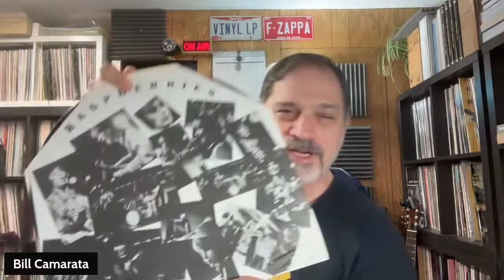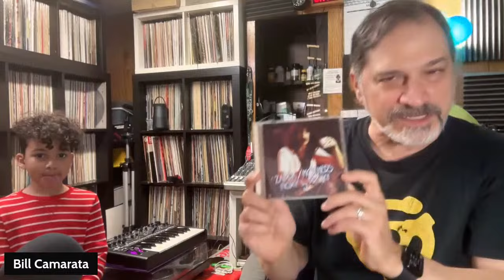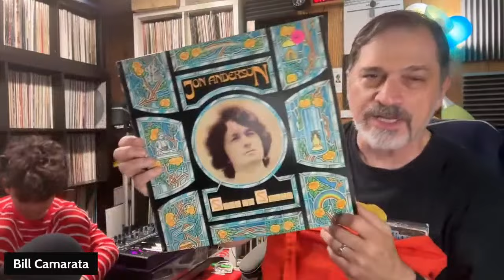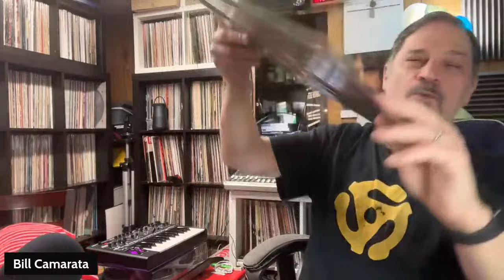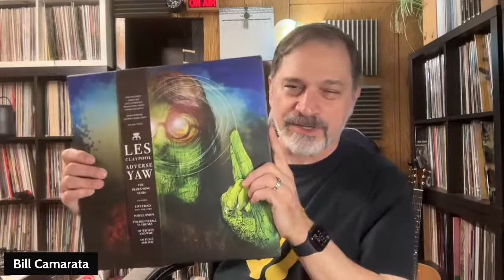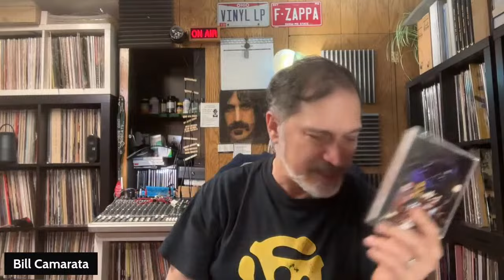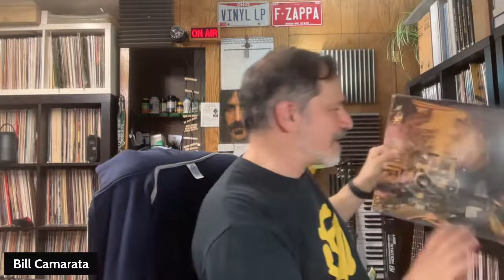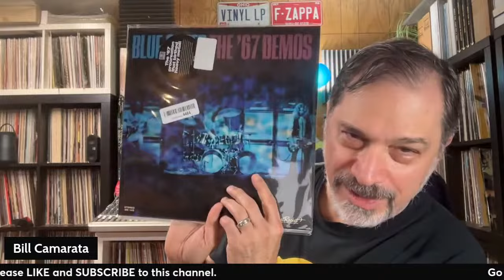Livestream 75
Rcords, memorials, questions, answers, commentary. Bring it!